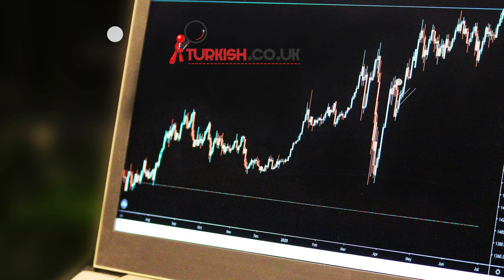Alton & Co Chartered Accountants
Chartered Accountants & Statutory Auditors